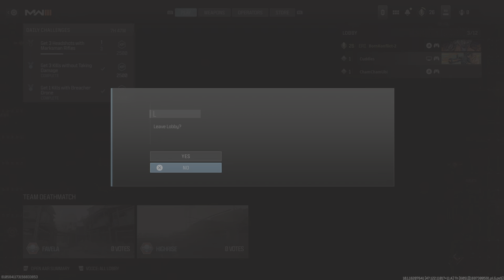MW3 Juggernaut Boxing at the end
Juggernaut boxing